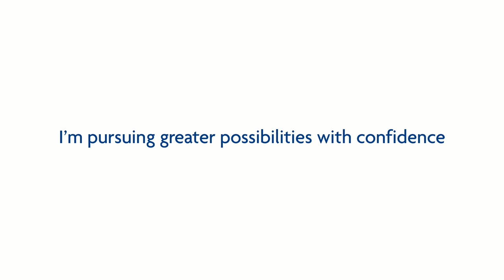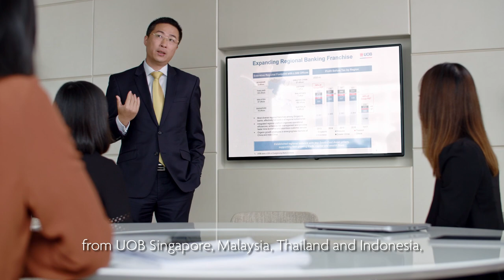UOB+YOU: Leading the way to greater potential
Find out how Mark Yang leads exciting investment initiatives in a dynamic and value-focused organisation.